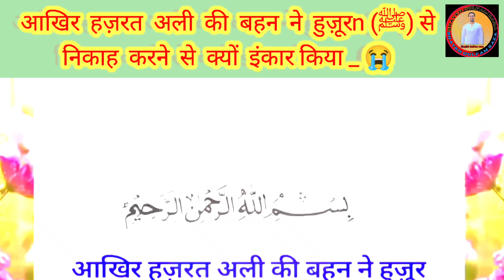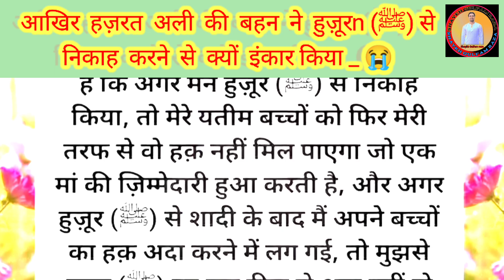आखिर हज़रत अली की बहन ने हुज़ूर (ﷺ) से निकाह करने से क्यों इंकार किया_😭 | Hazrat Umme Hani